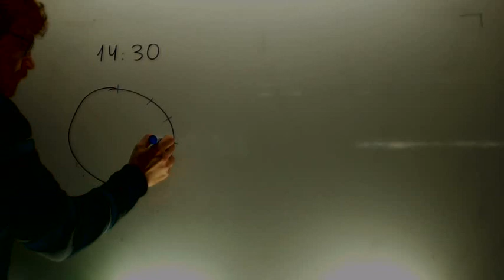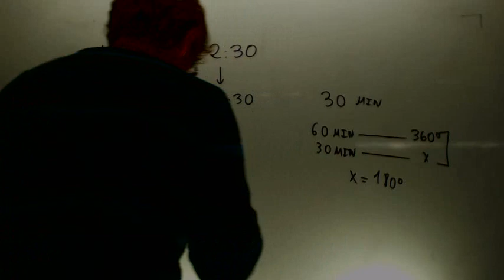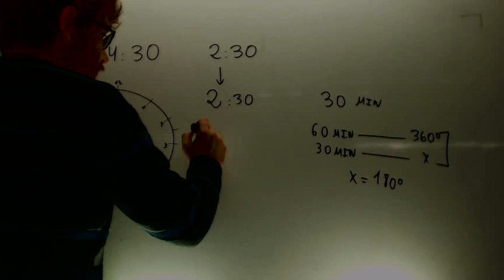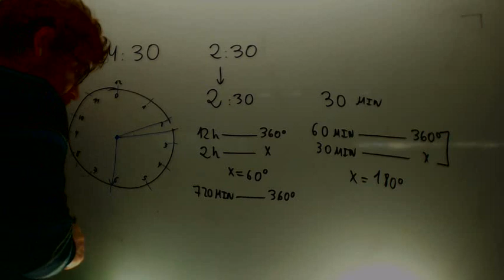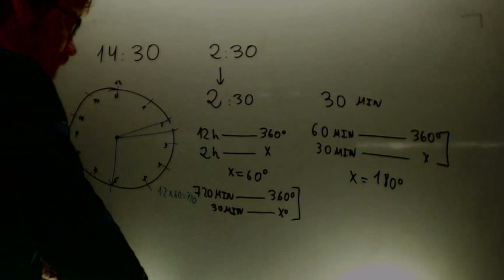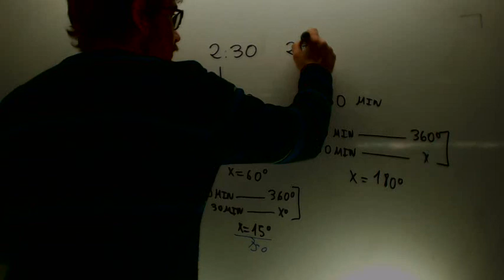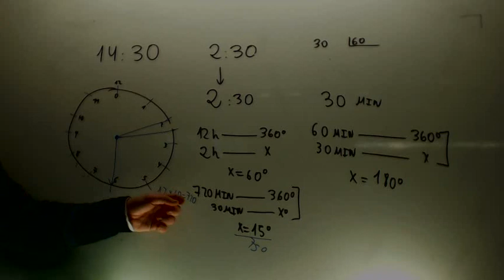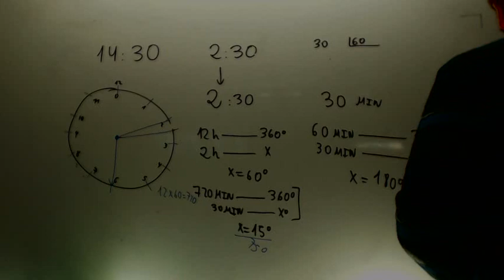Que angulo forman las agujas del reloj a las Matematicas 2º ESO Academia Usero Estepona